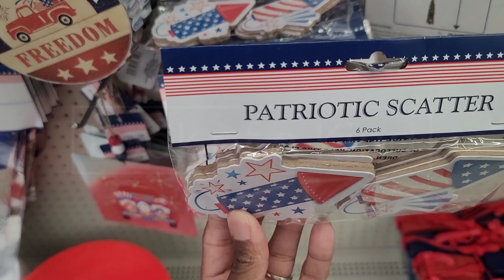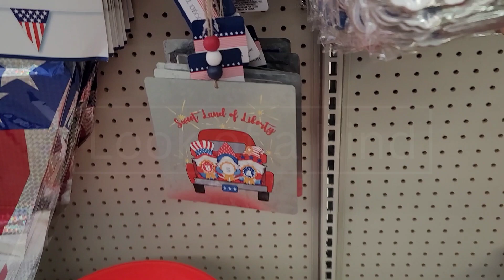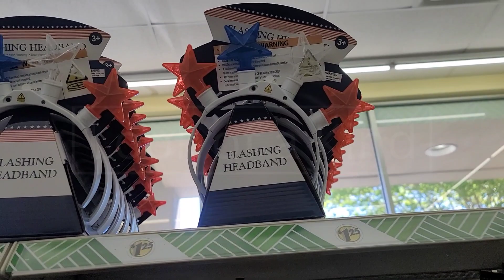2024 Memorial and 4th of July Decorations @ Dollar Tree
This location is in the Metro Atlanta area.

These video clips was recorded in 2024. This video was made in 2024.